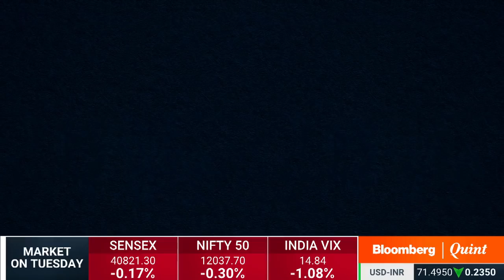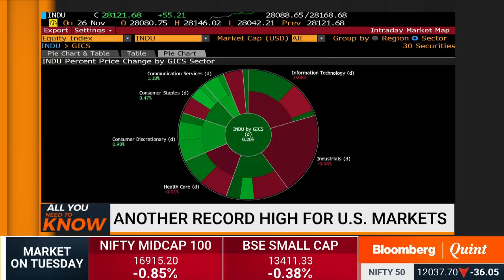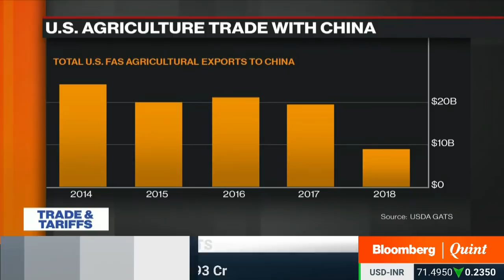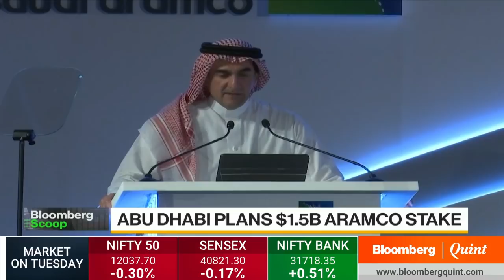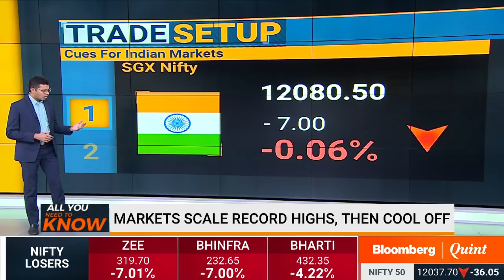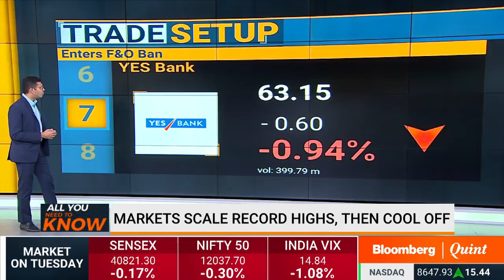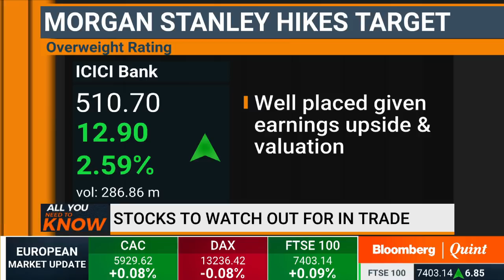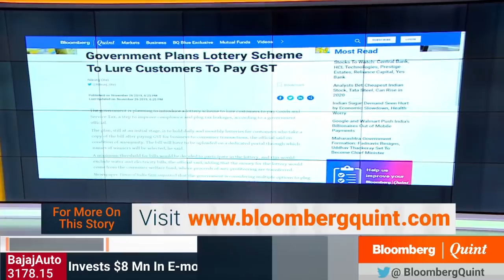All You Need To Know: 27 November 2019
- Maharashtra gets a Shiv Sena CM after two decades
- Government's clarification on lower corporate tax
- Trade talks in final stages; Aramco plans stake sale
- Cues to watch out in trade; key stocks in focus.